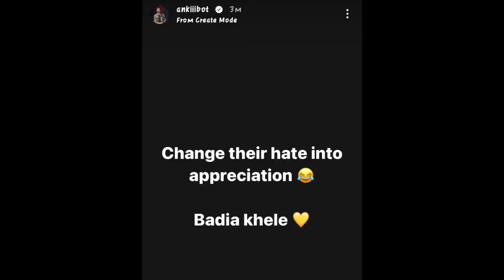Saumraj On GodLike Comeback💛🔥 GodL On Top With 48 Points😲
Credit :-